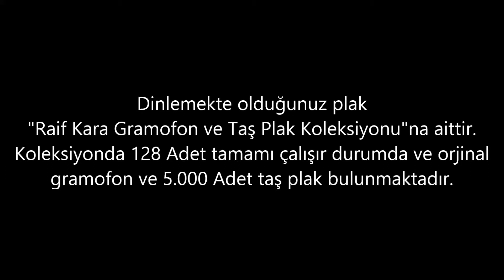Zeki Müren - Bir yaz yağmuru -GERÇEK TAŞ PLAK KAYDI